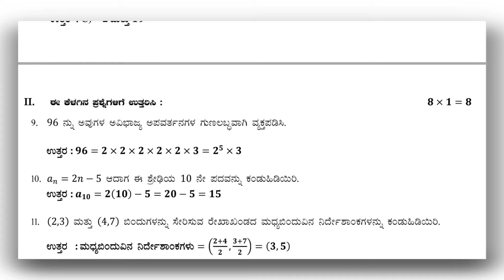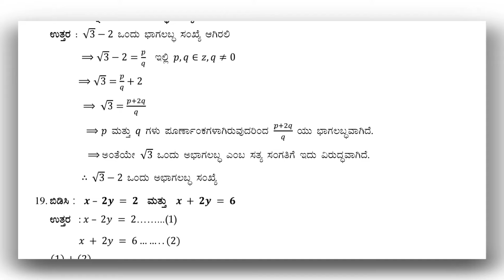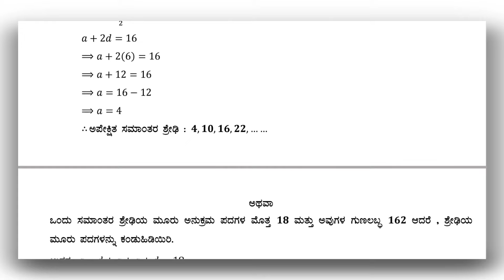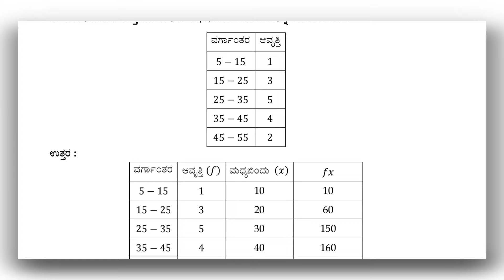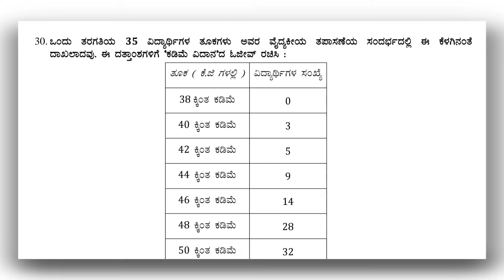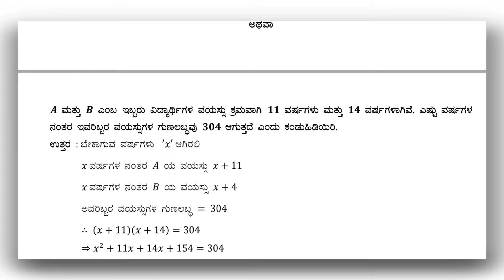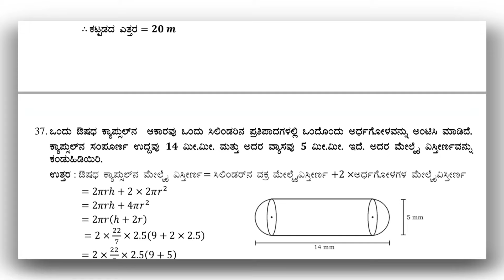ಹತ್ತನೇ ತರಗತಿ "ಗಣಿತ" ಜಿಲ್ಲಾಮಟ್ಟದ ಪೂರ್ವ ಸಿದ್ಧತಾ ಪರೀಕ್ಷೆಯ ಪ್ರಶ್ನೆ ಪತ್ರಿಕೆ ಮತ್ತು ಕೀ ಉತ್ತರಗಳು 2024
video is for educational purpose only.Copyright Disclaimer Under Section 107 of the Copyright Act 1976, allowance is made for "fair use" for purposes such as criticism, comment, news report   in teaching, scholarship, and research.